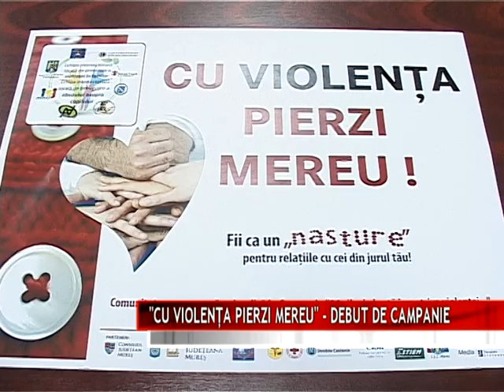CU VIOLENTA PIERZI MEREU 2017 11 27